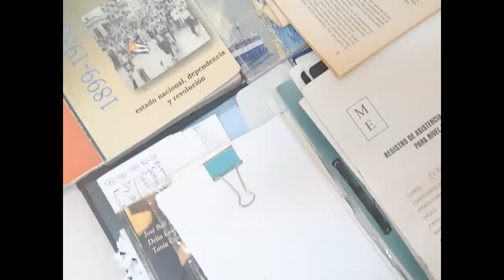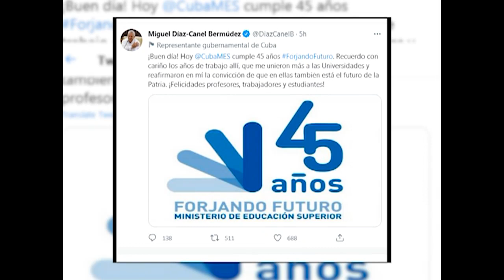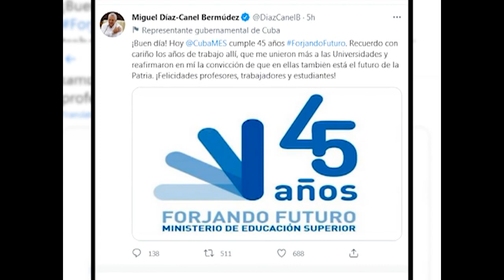De aniversario Ministerio Educación Superior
La Educación Superior en Cuba cumple 45 años de fundada. Su objetivo fundamental es la de formar jóvenes capacitados profesionalmente que contribuyan a la construcción de un país próspero y sostenible social y económicamente.